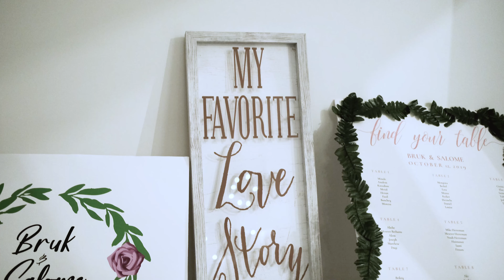Salomé & Bruk Wedding 4K